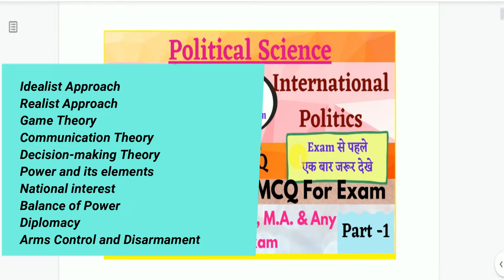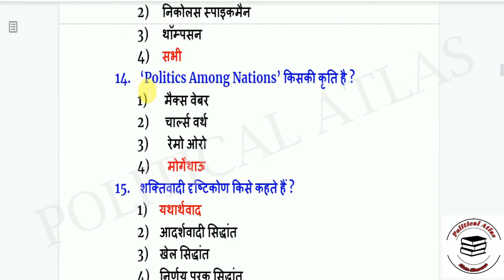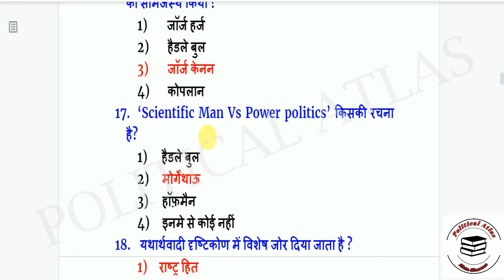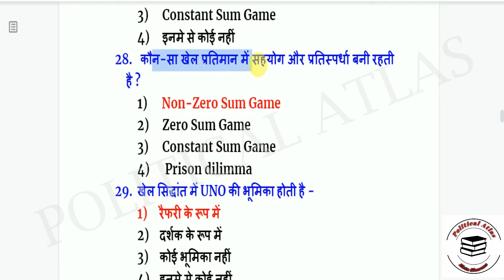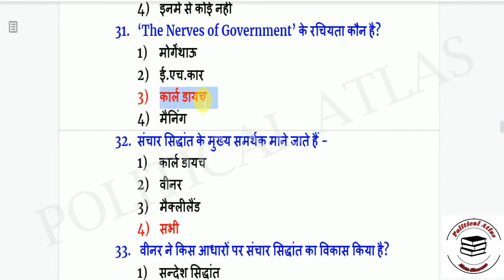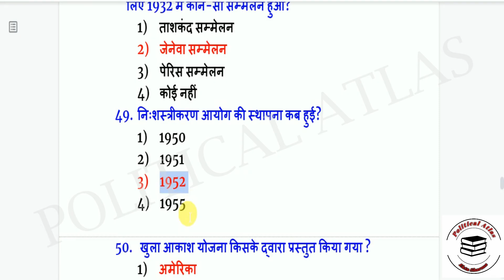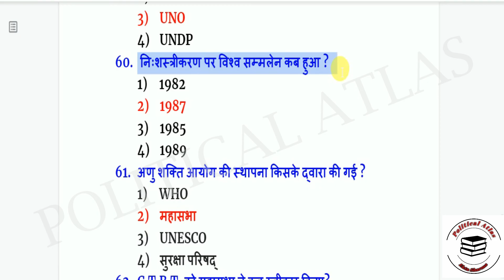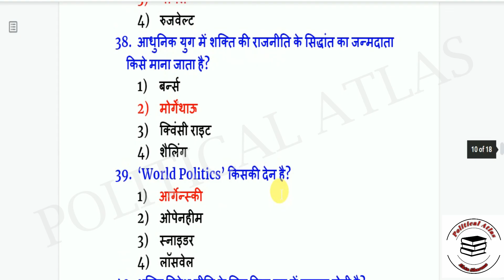INTERNATIONAL POLITICS अंतर्राष्ट्रीय राजनीति Most Important MCQ - Part 1 BA/MA Political Science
Some Important questions of International Politics are given in this video
इस विडियो में अंतर्राष्ट्रीय राजनीति के कुछ महत्वपूर्ण प्रश्न दिए गए हैं |